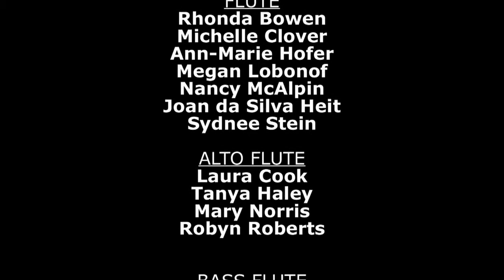"Fluten II" - Composed by Vincenzo Sorrentino and performed by the Columbia Flute Choir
"Fluten II" - Composed by Vincenzo Sorrentino and performed by the Columbia Flute Choir.  Performance at Greenspring Village, in Springfield, Virginia, on April 19, 2012.   Directed by Sharyn Byer.

To watch this video in the highest resolution available, use the controls at the bottom right corner of the video window and "Change quality" to the 720p HD version and display in "Full screen" mode.